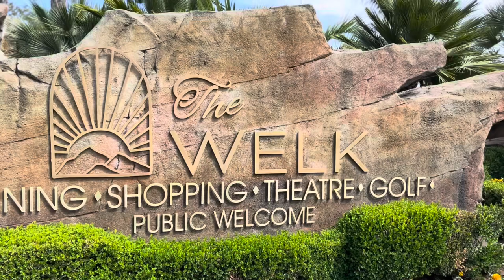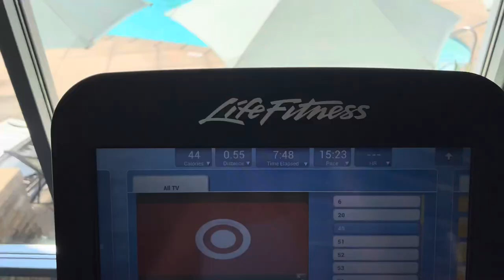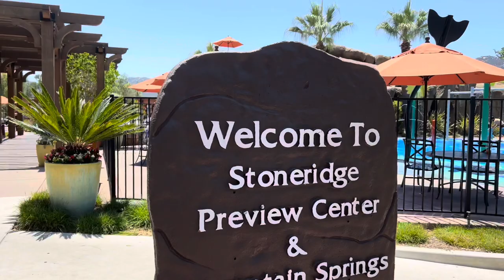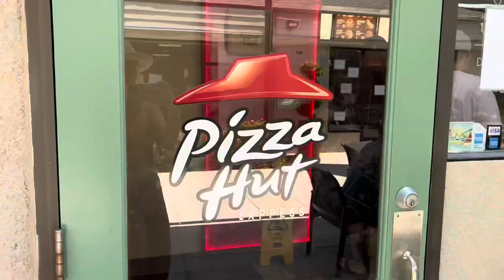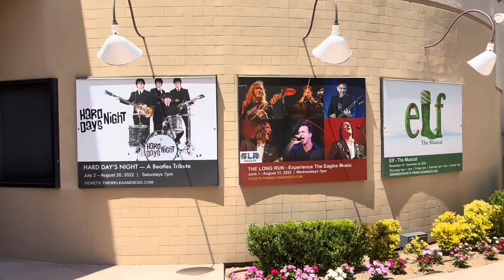THE WELK RESORTS FULL TOUR (HYATT)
Welcome to another Welk Resort room tour.
I was so excited to be Welkomed this week, and if you are visiting soon, I hope this gets you excited! 😛